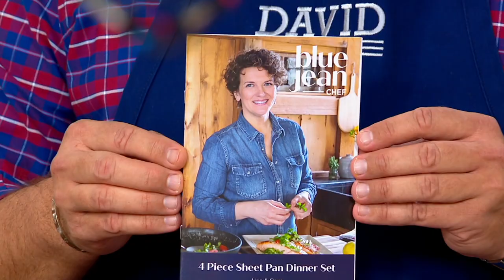Blue Jean Chef 4-Piece Sheet Pan Dinner Set on QVC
Blue Jean Chef 4-Piece Sheet Pan Dinner Set

A dream for any host, this set of four baking pans is smartly designed to fit in the oven all at once, so you can prepare several dishes without the fear of intermingling flavors! From the Blue Jean Chef.